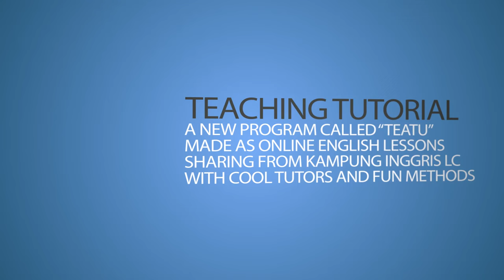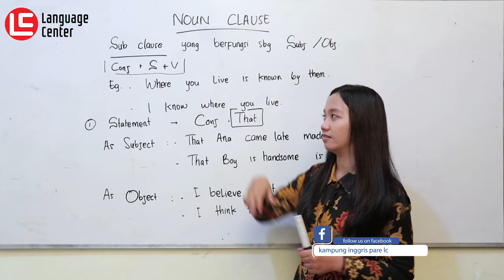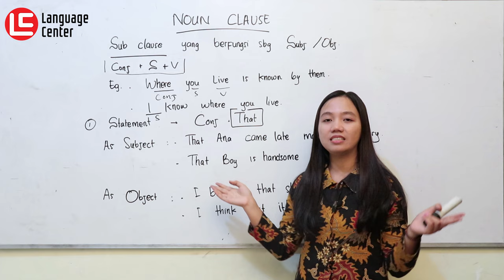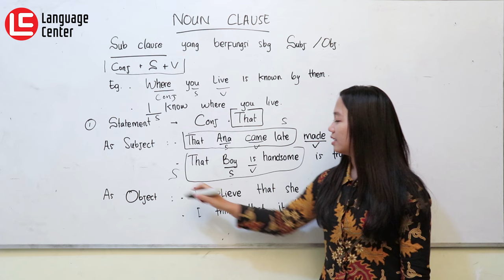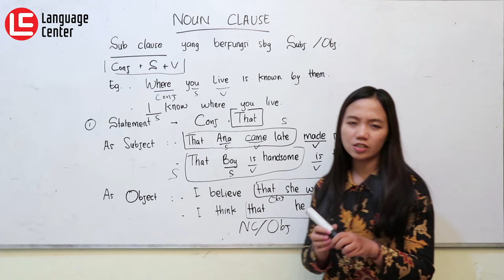Pengertian Dan Contoh Noun Clause Dalam Bahasa Inggris - Kampung Inggris LC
Pengertian dan contoh noun clause dalam Bahasa Inggris. Hi guys, hari ini miss Vica datang kembali untuk memandu kita semua belajar tentang Noun Clause. Tahu nggak kalau banyak yang bilang, ini adalah materi yang membingungkan dalam TOEFL.
Sebenarnya apasih Noun clause itu...??
Gimana aturan pengunanya?

Nah, biar gak bingung-bingung lagi. Yuk tonton video yang satu ini! Dijamin bermanfaat deh 😀
INFO PENTING !!
YUK DAFTAR SEKARANG JUGA SEBELUM KEHABISAN KUOTA..!!